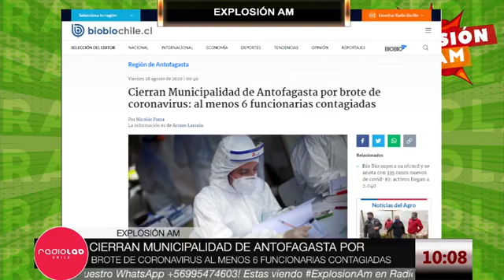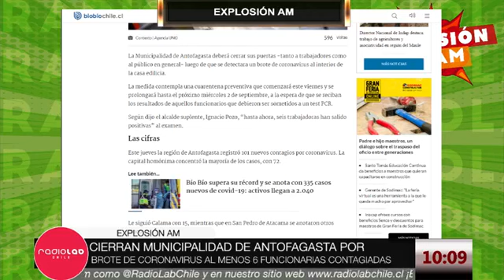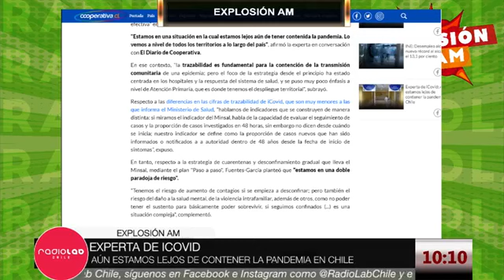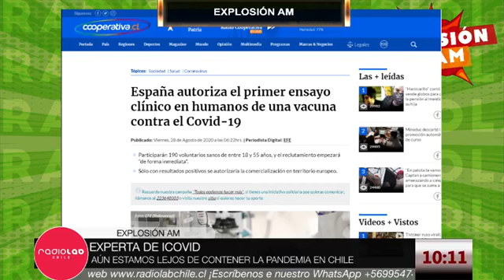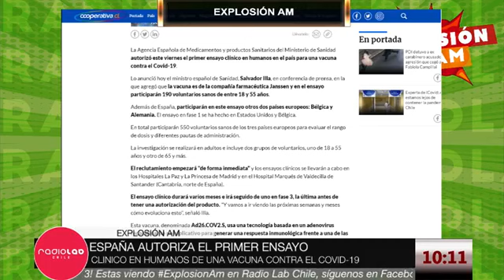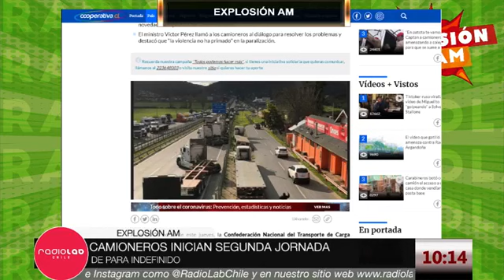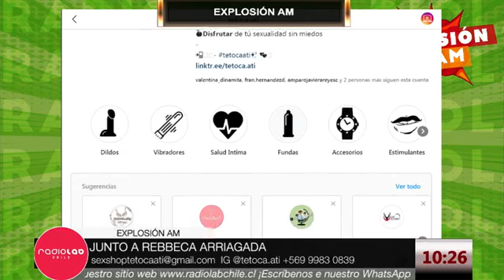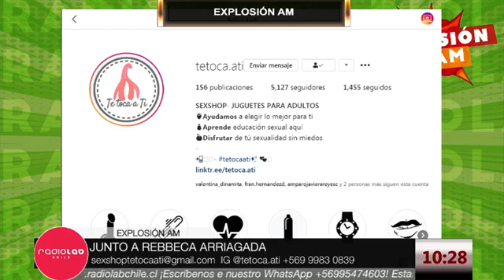EXPLOSION AM - VIERNES DE HUMOR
Hoy en EXPLOSION AM  JUNTO A CLAUDIO REYES, ACTOR & COMEDIANTE & NOS COMENTA SOBRE EL VIERNES DE HUMOR Y NOS ALEGRA
ACOMPAÑANOS JUNTO A ESTE NUEVO MATINAL
CONDUCE: ANDRES MARTÍ & MICHAEL IBACETA